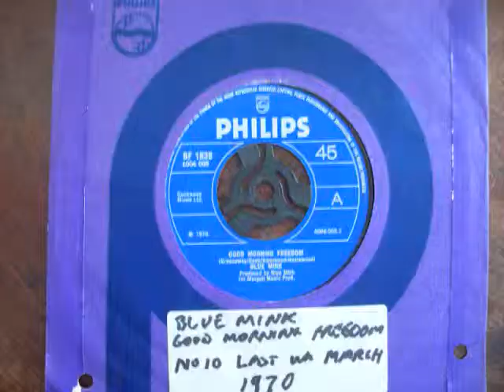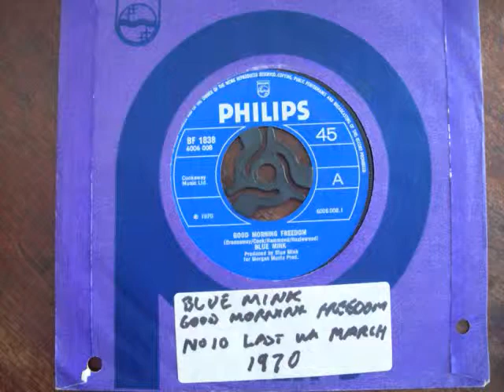Blue Mink Good Morning Freedom No10 Last Wk March 1970UK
Blue Mink - Good Morning Freedom (Vinyl)(RadioSpeed) Got to No10  as it's highest position, in the Last Week of March 1970 in the United Kingdom. On Philips Records Published 1970 Produced by Blue Mink for Morgan Music Prod' Cookaway Music Ltd Uploaded by former Radio DJ John Magnetron.